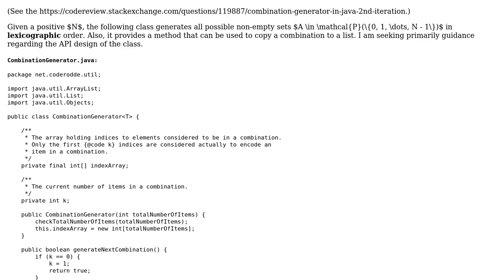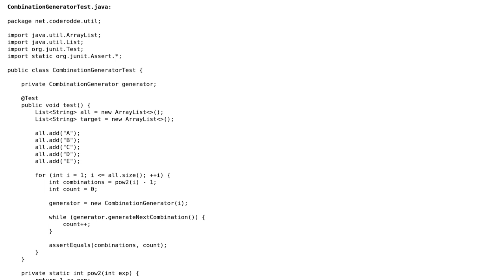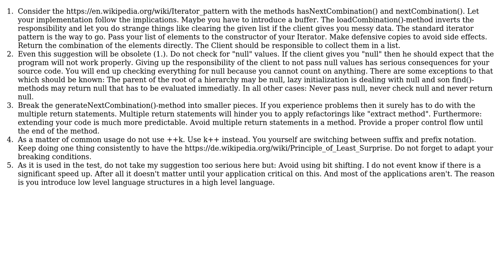Code Review: Combination generator in Java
With thanks & praise to God, and with thanks to the many people who have made this project possible! You are responsible for your own actions.